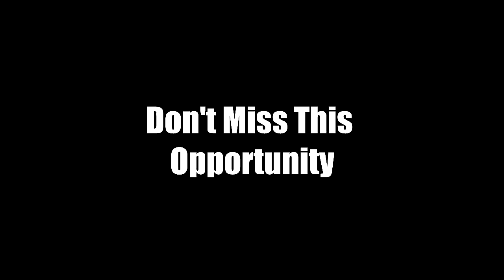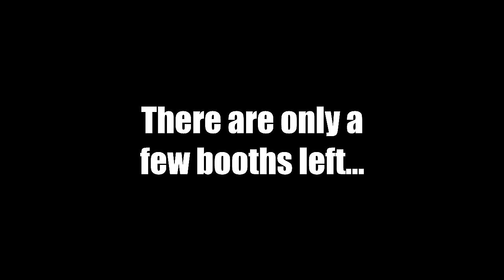PowerNetworking Conference in Dallas, Tx, Exhibitor's Opportunities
Once again, we've worked very hard to make this weekend one of the most powerful experiences of 2013 for our participants.  We have connected a first rate exhibition trade show featuring countless products and services, to our dynamic networking training conference. This world class event attracts Black professionals, entrepreneurs and community leaders from around the United States.

It is our objective to showcase exhibitor products and services that provide new business opportunities. As an exhibitor, this can be your access to an eager and dynamic group of participants, including over 1,500 conference attendees and the public-at-large. It is one of the best opportunities to exhibit who you are and what you have to offer to this valued audience. Your direct participation will both compliment the PowerNetworking Conference 2013 and expose your business to countless possibilities for three impressive days, Thursday, June 27th thru Saturday, June 29th. Get connected into this network of opportunities.